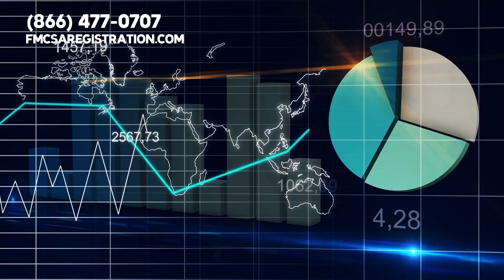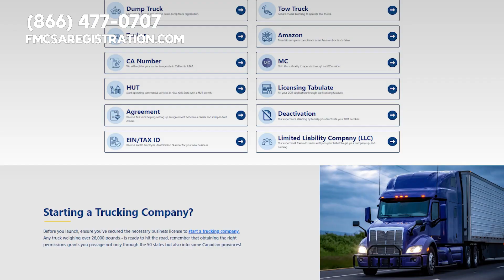Will Synthetic Urine Pass a DOT Physical